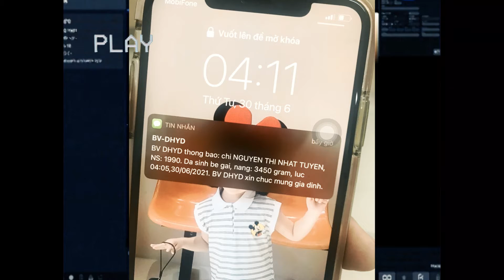THỊ GẠO / Khánh An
Hoàng.VNQT
***Multimedia

[S]  hoang.vnqt
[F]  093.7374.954